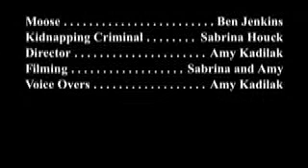al capone shines my shoes trailor